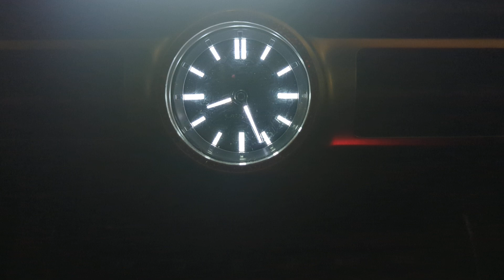6月27日は、起業を応援する日、障害者優先調達推進法の日、ちらし寿司の日、日照権の日、メディア・リテラシーの日、零細・中小企業デーです。